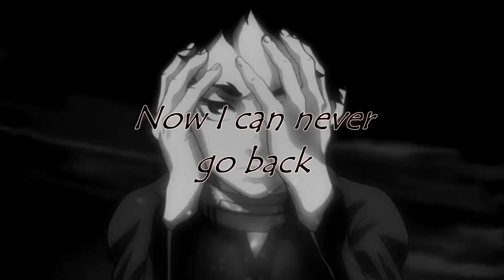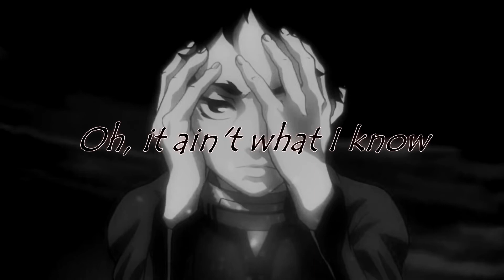Bones - Ashes (slowed + reverb)